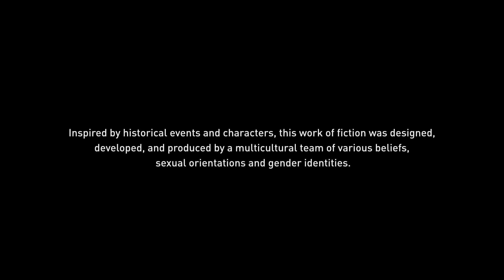Assassins Creed Odyssey (Chapter 1)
4:05  -  Click this timestamp to skip the benchmark test

🎮 If you like this video please like 👍 comment 💬 and share 📢 the video and subscribe 🎯 for our channel for more videos like this and press the bell icon 🔔 to stay in touch!